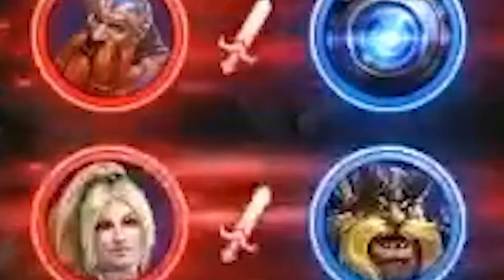Ode to Heroes of the Storm ft. Turk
Original music and clips from turk playing and getting tilted at late-night diamond games in Heroes of the Storm. Enjoy!